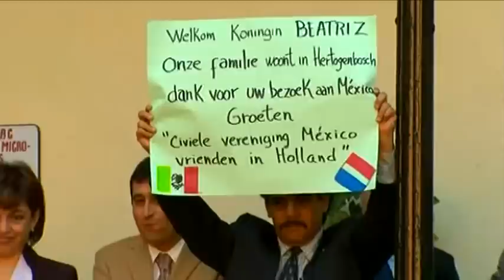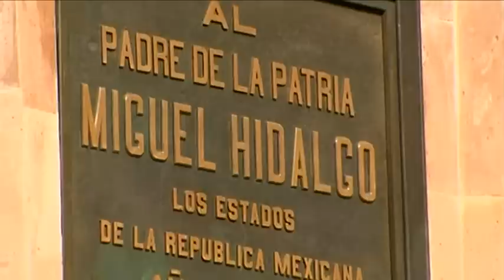Staatsbezoek Mexico (2009)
2 november 2009 - De Koningin, de Prins van Oranje en Prinses Máxima brengen een staatsbezoek aan Mexico.